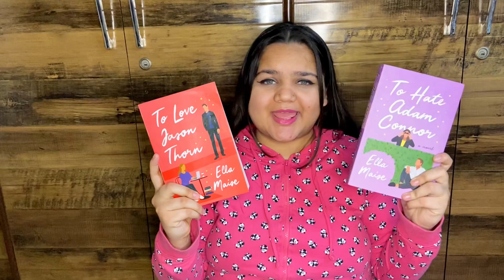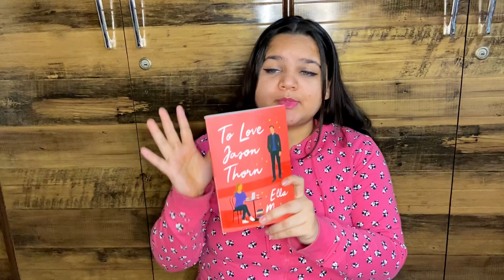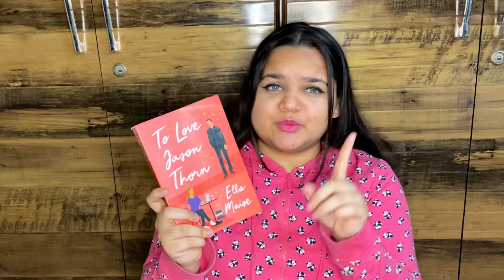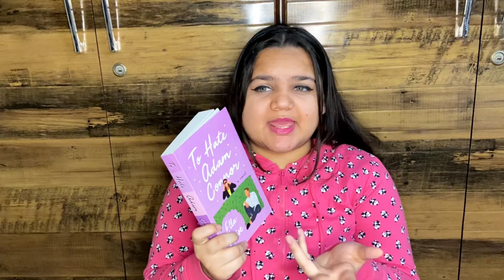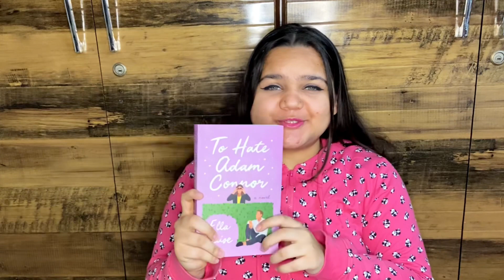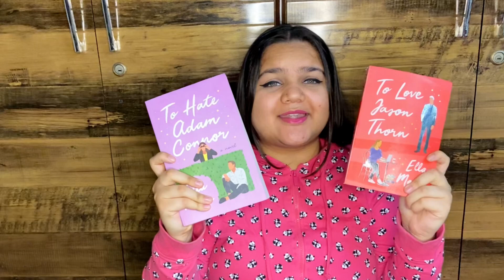To love Jason Thorn & To hate Adam Connor(worth the hype?)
Thank you for clicking on this video ,hope you enjoyed your time !!

About me-
Hey, my name is Yashita ,I'm twenty-three, living in Delhi,IN .
This channel is created with wholesome book talks mixed with splash of calligraphy and pinch of painting videos.♡

Uploading days ? Tuesday Thurday Satuday (Shorts) & Sunday (Long video)
Each one of you who supports in one form or another matters so much to me ♡Thank You♡

With Love ,Ciao